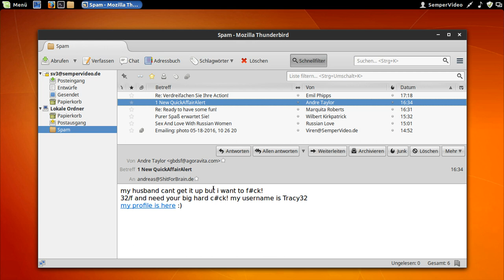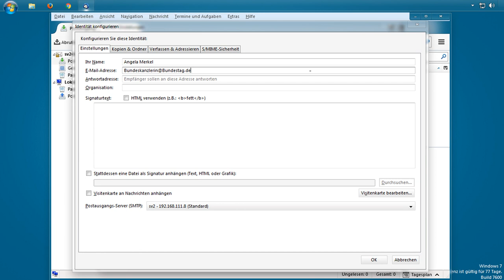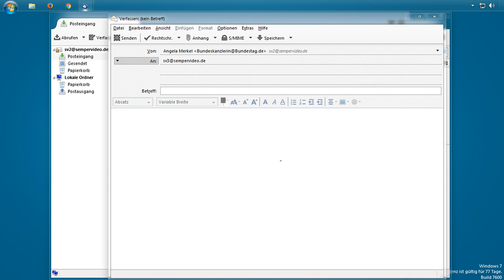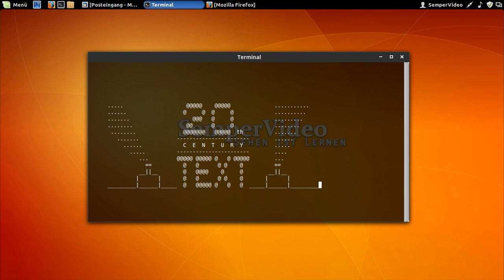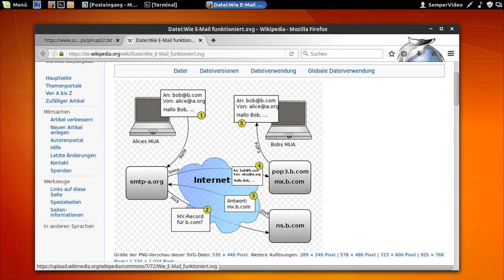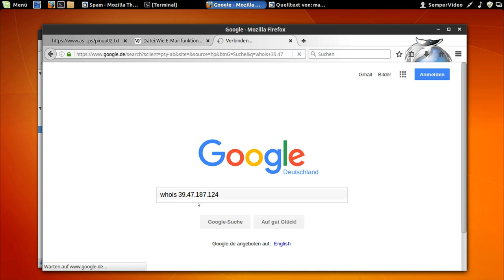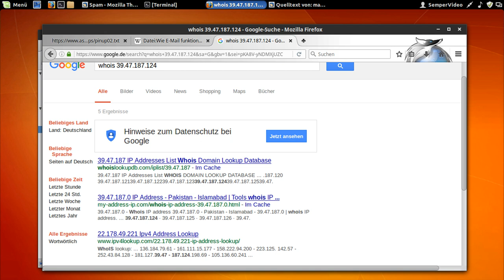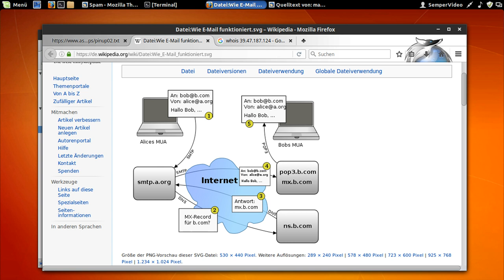eMails fälschen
In diesem Video wird gezeigt, dass sich der Absender einer eMail ganz leicht fälschen läßt.